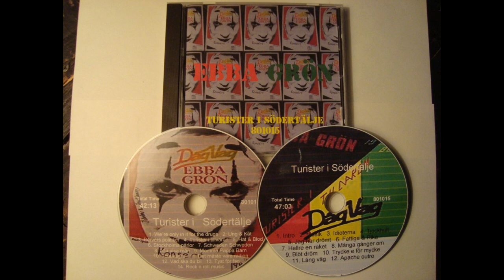Ebba Grön & Dag Vag - 1980.10.15 - Stockholm, Södertälje, Trombon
Live. EbbaVag.